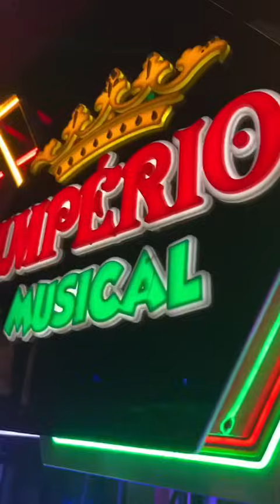TURNÊ DA IMPÉRIO MUSICAL - DJ MR BROWN- DIRETO DE GOIÂNIA- ONTEM - A CASA CAIU